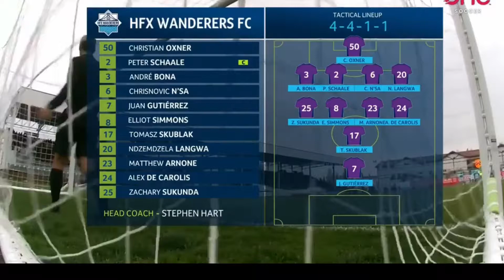Calgary Away Highlights